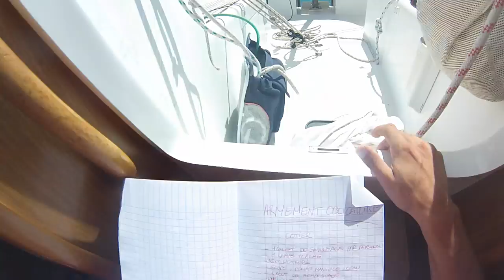[ Tutoriel ] Voilier habitable - Armement obligatoire côtier et hauturier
Aujourd'hui mise en situation. Ensemble nous allons énumérer les éléments de sécurité obligatoire par la législation. Il est très important de prendre connaissance de chaque élément à bord et acheter les manquants avant de partir en mer. Important également d'avoir un accès facile et rapide en cas d'urgence.

*Trousse de secours conforme à l'article 240-2, 16